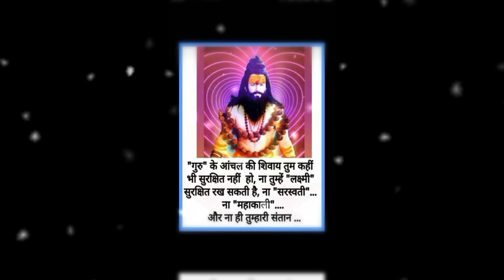🙏निखिल को सिद्ध करें | सदगुरुदेव बिठा के रखे हैं मुझे | Nayak Das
तंत्र मंत्र यंत्र ☠️आध्यात्मिक जगत ☠️नायक दास यात्रा

.☠️...चेतावनी...☠️.
इस चैनल में दिए हुए किसी भी ऑडियो वीडियो को किसी भी सोशल मीडिया पर डालने पर आपको कॉपीराइट्स दे दिया जाएगा और आप पर कानूनी कार्रवाई भी किया जा सकता

. मैंने बहुत सारे दिव्यांग को भी जोड़ रखा है जिनका आप सहयोग कर सकते हैं आपका सहयोग की आवश्यकता भी है जिससे कि थोड़ा बहुत परेशानी दूर हो सके आप लोगों की मदद से आप यदि दिव्यांगों को कुछ वस्त्र दान करना चाहते हैं कुछ देना चाहते हैं हमसे संपर्क करें मैं पूरे दिव्यांग परिवार को एकत्रित कर दूंगा आप यदि हमसे मिलना भी चाहते हैं व्हाट्सएप करें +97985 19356

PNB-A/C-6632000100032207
ifsc -no-PUNB0663200

नायक दास temple  दर्शन etc

. Nayak das

.ptm_Gpay_pphone_etc

.9525170917 Ajay Kumar das के नाम से है

. हमारा बस एक ही नंबर है आपका जो भी योगदान राशि
भेजना आप इसी नंबर से आप भेज सकते हैं